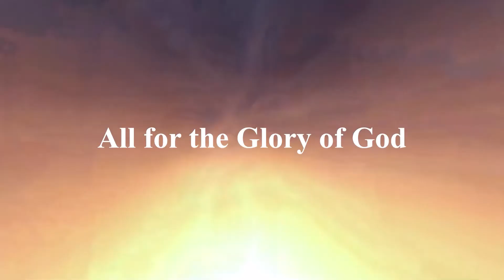WHY DO FOREIGNERS GET A LOT OF ATTENTION IN THE PHILIPPINES? | Roger&Ismi Vlogs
WHY DO FOREIGNERS GET A LOT OF ATTENTION HERE IN THE PHILIPPINES?

Time will come and we can reach our goal we have to give it back as well to the people who really need it the most. Helping one another is the key to success.